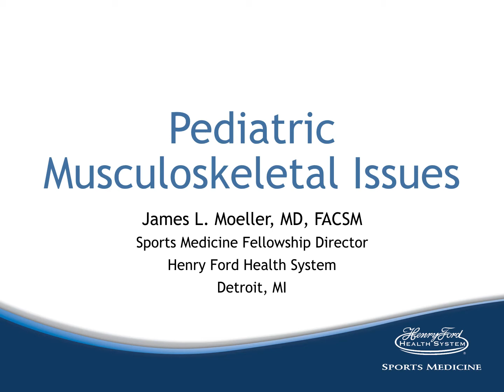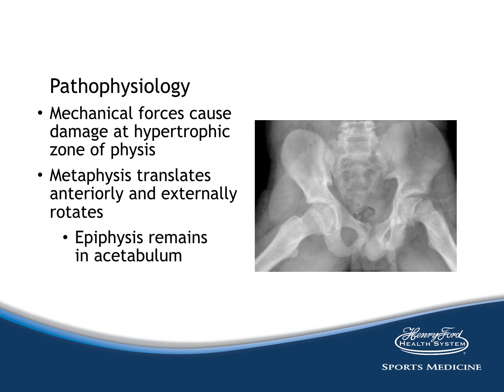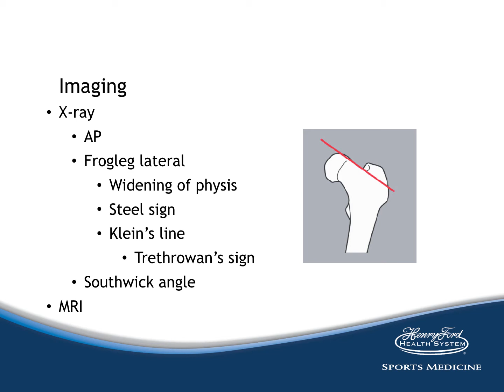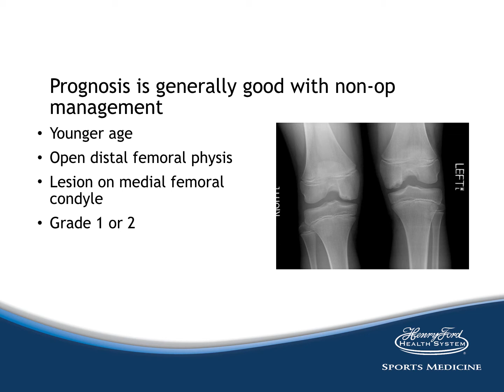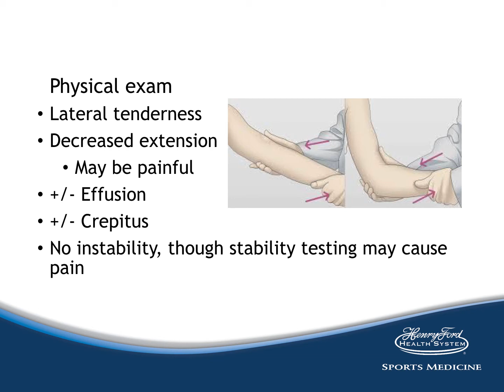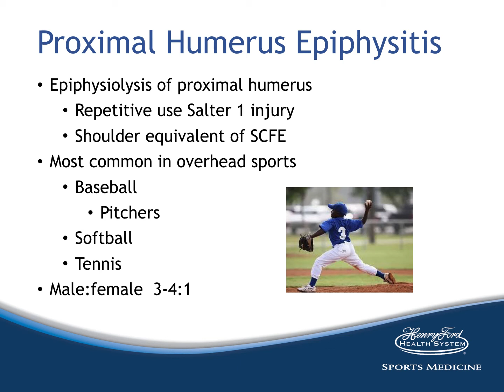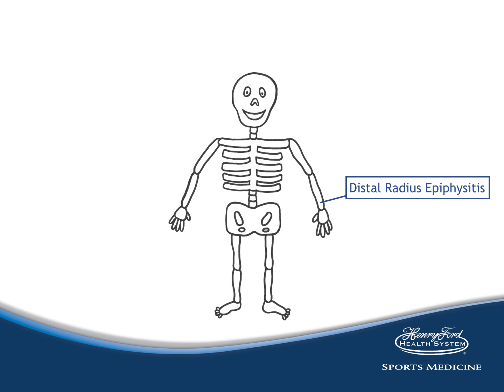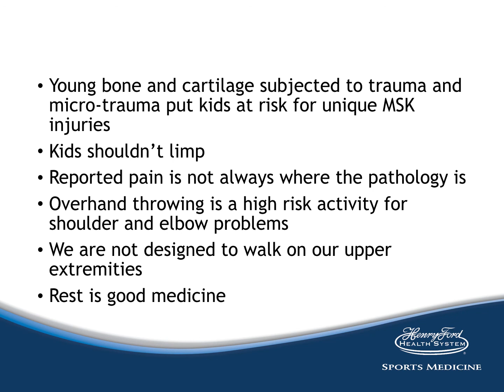Moeller - Pediatric MSK Issues Part 1b